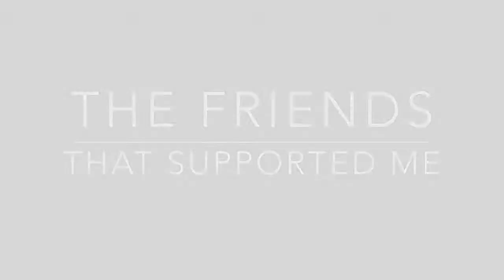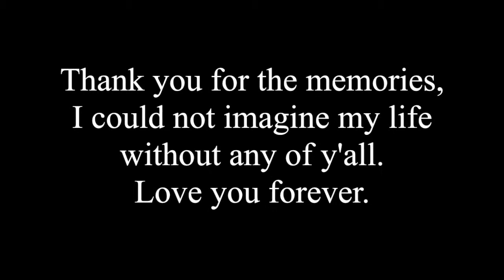Class of 2015 (Parish Episcopal)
Want a video just like this made?!

Raizelle Edwards, Parish Episcopal class of 2015 graduation montage.